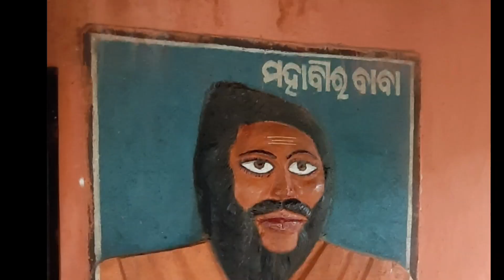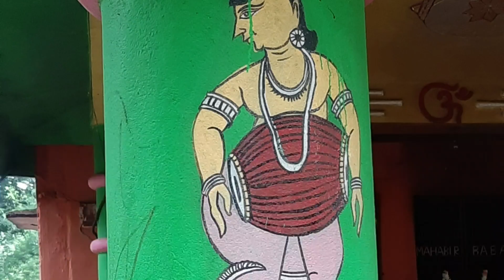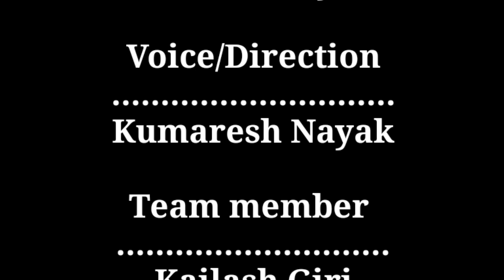BAIGANBADIA DHUNI MATH | MAYURBHANJ MIRROR |EPISODE -41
Baiganbadia dhuni math is a divine place started by a saint namely Mahabir Baba before 200 years. During those days this area was dense forest. Saint Mahavir Das had achieved sidhi of Controlling nature and natutal disasters. after he established the math here no natural calamity happened in this area. This math is famous for many other reasons and lokokatha.

HAVE A VISIT

1Like=More motivation